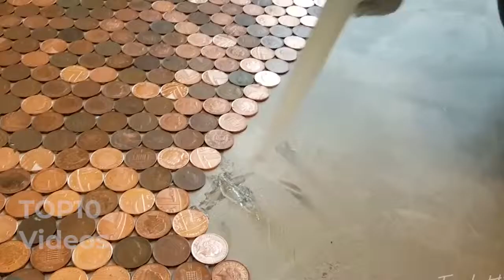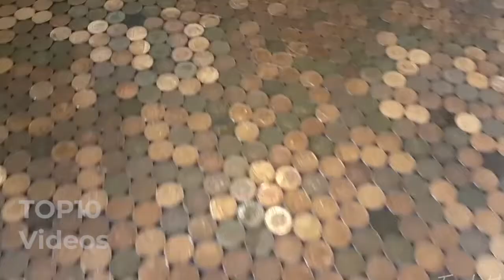Highly Creative People that on an other level